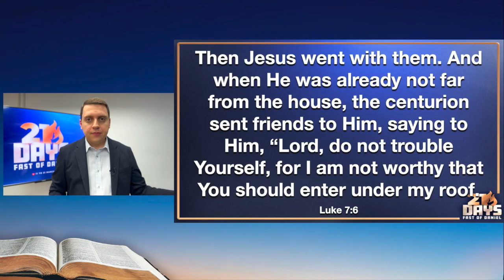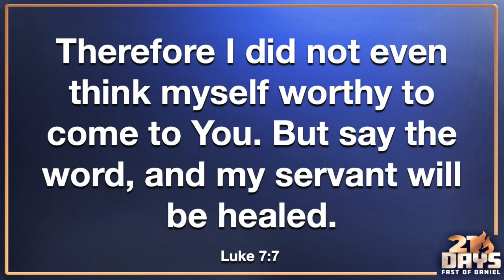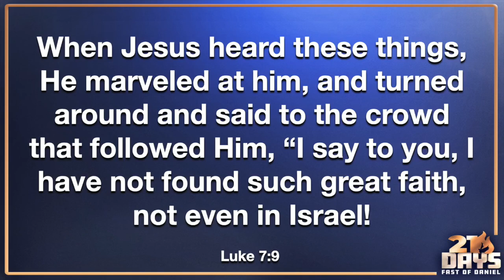FAST OF DANIEL SERIES - DAY 14